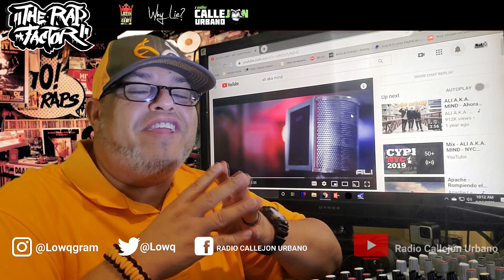[THE RAP FACTOR]VIDEO RESEÑA: ALI A.K.A. MIND - NYC CYPHER x NEGRO GONZALEZ x KING CAPO x CAZIKE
Video reseña donde resaltamos a modo de critica y análisis educativo el nuevo video de @aliakamindoficial de Colombia en colaboración de los MC's Internaciones : @negrogonzalez_ de (Puerto Rico) x @KingCapo718 de (New York USA) y Cazike (Republica Dominicana) este video se titula NYC Cypher

Artistas: ALI A.K.A. MIND x Negro González x King Capo x Cazike
Titulo: NYC Cypher
Producer: Nuff Ced

Recuerda si te gusto el contenido subscribirte a nuestro canal, y escúchanos todos los viernes 8pm eastern time en nuestro programa The Rap Factor con Low-Q Por Radio Callejón Urbano

sigue nuestro patrocinador y la mejor pagina en instagram de info sobre el hip hop latino @latinhiphop4life

Video Podcast desde la florida central de los temas de interés dentro de el hip hop latino que discuten Low-Q the rap factor por radio callejon urbano Recuerda suscribirte al canal y oprimir la campana para que te lleguen las notificaciones sobre los nuevos video.

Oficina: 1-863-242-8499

PRONTO

***All of our content is original No copyright infringement intended All Music Is Under Fair Use, Fair use is a legal doctrine that promotes freedom of expression by permitting the unlicensed use of copyright-protected works in certain circumstances. ... Nature of the copyrighted work: This factor analyzes the degree to which the work that was used relates to copyright's purpose of encouraging creative expression***